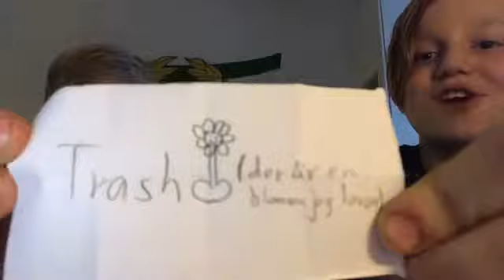7 seconds Challenge (på svenska)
Tack för att ni kollat på den här challengen❤

Och tack till GG gamer som tipsade oss om denna video👍
Här finns länk till GG gamers kanal👇

Ses snart igen❤❤❤